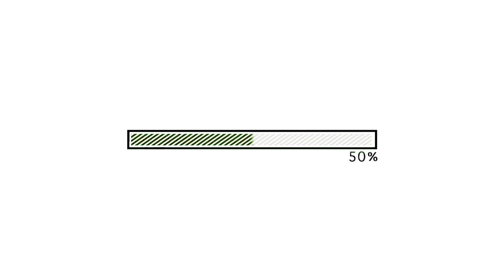Repurpose-IT.org | ONIC | Luis Fernando Arias Arias | Repurpose:ONIC Alliance